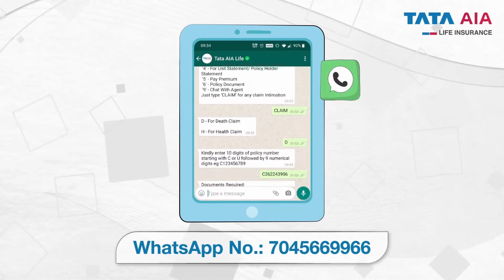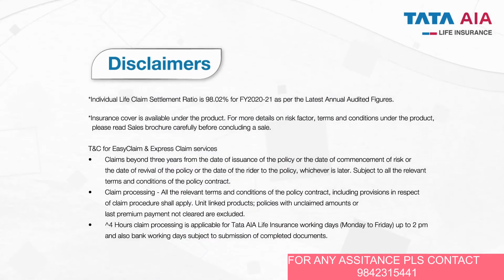Claim Settlement Process at Tata AIA Life Insurance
The videos and contents are most related to create the awareness of  Life insurance, Term Insurance and Health Insurance. These contents are very helpful to the viewers to plan their financial & health related securities.